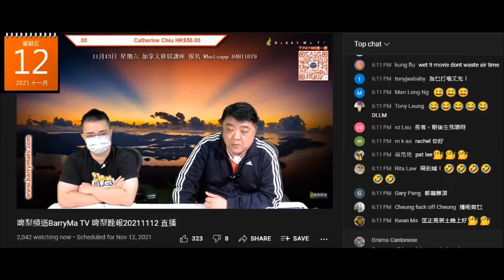20211112 啤梨晚報撚屌馬健賢之前吹八爪魚賣剩一隻留嚟自己食，呢日又鳩叫腦殘買八爪魚，又吹打女人偷錢賊林匡正個賤種大佬eric lam推銷講座，想用無乜位，但偷錢賊無反應，咪即係拍烏蠅